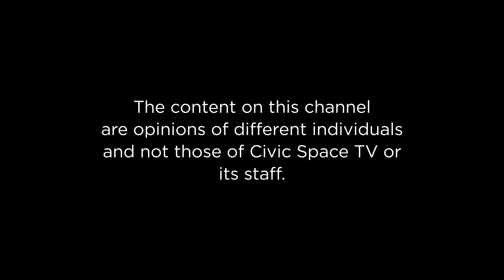Situation analysis of Poverty and Deprivation in Uganda.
Masesa Demiano hosts; Dr. Fred Muhumuza - Policy & Economic Researcher,  Joanita Nassuna - Program Officer - Women & Economic Justice - Seatini Uganda and  Maj (RTD) Awich Pollar - Director External Services - NRM. Join them as they discuss the situation analysis of poverty and deprivation in Uganda.